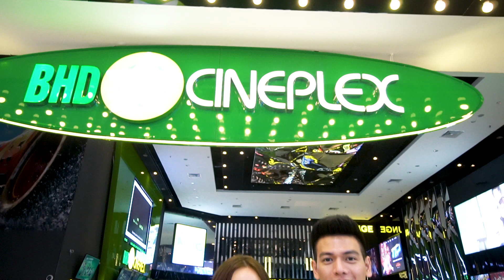Phim Hay 2019 - Gái Già Lắm Chiêu 2 | Đã Ai Xem Miss Q và Jack Trên Phim Chưa Nhỉ?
Mar6 Pictures là nhà sản xuất của nhiều phim điện ảnh như Gái Già Lắm Chiêu, Chạy Đi Rồi Tính... và những series gây tiếng vang như Mùa oải hương năm ấy, Nàng thơ xứ Huế,... Được thành lập bởi bộ đôi đạo diễn Bảo Nhân & Namcito.